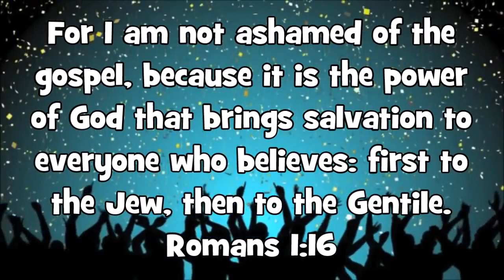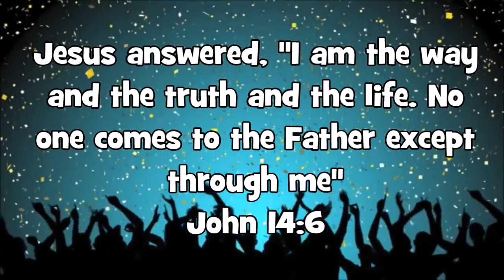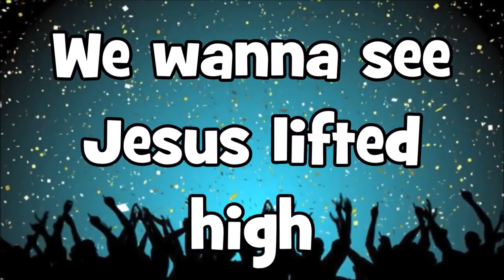We wanna see Jesus lifted High.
“God has given believers the responsibility of spreading the Gospel to all the world, and we need to use all at our disposal to accomplish this task.” - Theodore Epp